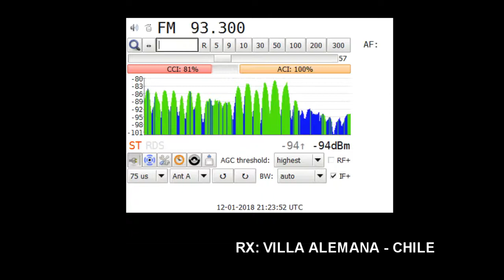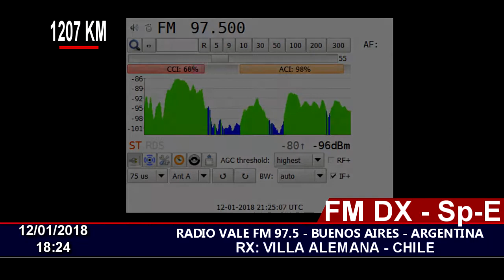FM DX - VALE 97.5 BUENOS AIRES ARGENTINA - EN CHILE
12/01/2018 18:24
Distance: 1207 KM
Station ID: Radio Vale 97.5, Buenos Aires, Argentina.
QTH: Villa Alemana - Chile FF46HW
RX: Sony XDR-F1HD, Vía I2C Controller.
Antenna: Performance APS-7 Log-Yagi.